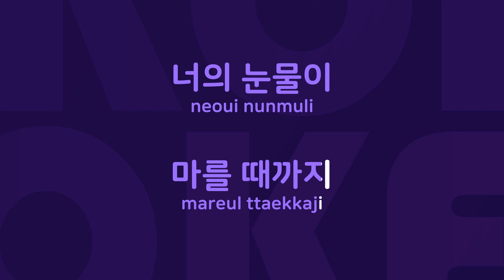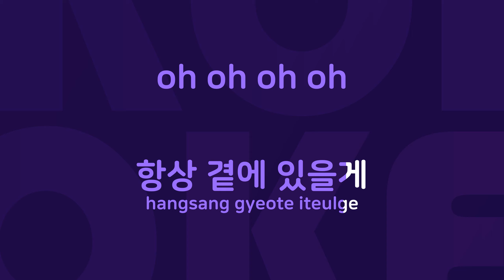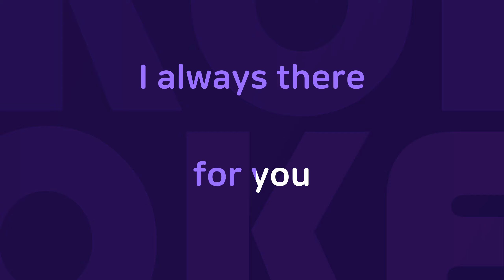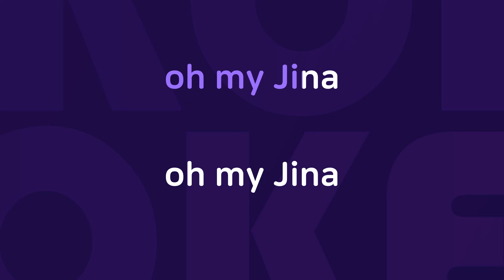My Jina : Originally Performed By 트랜스픽션 Karaoke Verison